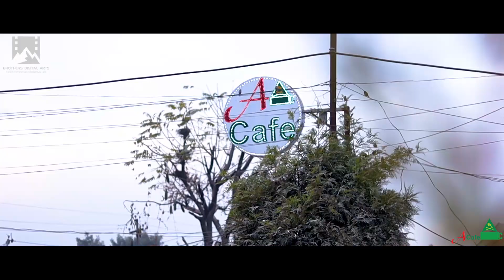A Cafe, Shiva Chowk (Restaurant Promo Video) || Brothers Digital Arts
We are much thankful to A Cafe, Shiva Chowk for choosing our services. We are glad for this opportunity.

Promoting local business is the main aim of Brothers Digital Arts. We had the best time at A cafe, Shiva Chowk and we will promise you as well that we will never let you down. Choose us and we will provide the best version of ourselves.

We wish for long term success to A Cafe, Shiva Chowk.

If you wish for any kind of videography, photography, designing and more, do remember us.

Our Services:
* All kind of photoshoot.
* All kind of video services (i.e. interior, real estate, wedding, product ad, travel videos, music videos and more)
* All kind of Menu, pamphlet, business/visiting card designing.

If you have any queries, bookings;